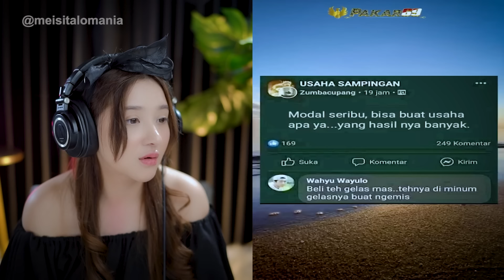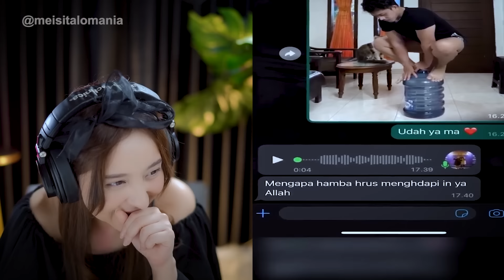UNEXPECTED MOMENT || MEIREACTION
Makasih ya buat kalian yang udah setia nungguin video-video aku dan selalu support aku. Love you meiniacku semua.

Oh ya kalo kalian punya video lucu/horor lainnya bisa kirim ke email aku

Follow instagram aku ya genks !
ya buat kalian yang udah setia nungguin video-video aku dan selalu support aku. Love you meiniacku semua.